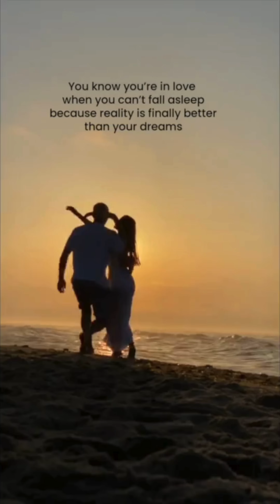Caleb Hearn & ROSIE - Little Bit Better (Official Fan Video)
Little Bit Better (Fan Video) featuring YOU! See yourself in the video?

Lyrics:

I met somebody
Selfless and kind
She’s got a smile even when she isn't fine
She can be hurting but she's got enough love to fill up Tennessee

I met somebody
Stays up at night
I see her worry and she sees all of mine
I met somebody she really loves me says I’m all she needs

And I
Grew up thinking I would have to
Fight all of this alone
But now you

Hold me in the darkness
Hold me ’til it hurts less
You, tell me that I’m alright
Show me where the light shines through

Please stay love me through the weather
Please say this’ll be forever
Even when it’s hard, with you

It’s a little bit, little bit better
I met somebody
Gentle and smart
He underestimates the size of his heart
He can be laughing but he’s got enough pain to fill up New York City

I met somebody
So full of scars
The worlds on his shoulders but he won’t fall apart
I met somebody he really loves me says I'm all he needs

And I
But now you

And I
But now you

Please say this will be forever